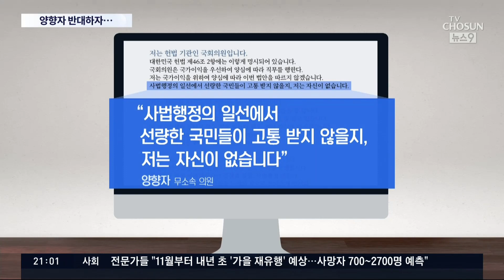與 민형배 '위장 탈당' 꼼수까지 동원해 법사위 '알박기'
더불어민주당이 '검수완박' 법안을 강행처리 하기 위해 자기당 의원을 탈당시키는 초유의 일까지 벌였습니다. 소속 의원을 탈당시켜 무소속으로 만든 뒤 안건조정위를 피해보자는 거지요. 경위를 먼저 설명드리면 이렇습니다.

여야의 다툼이 큰 쟁점법안에 대해서는 '안건조정위' 라는 걸 만들어 최장 90일동안 심의할 수 있는데, 민주당은 이미 무소속 양향자 의원을 야당 몫으로 집어 넣어 이 안건 조정위 무력화를 시도한 바 있습니다.

그런데 양 의원이 검수완박에 반대한다는 입장을 밝히자 다급해진 민주당이 소속의원을 탈당시켜 무소속으로 만들며 2차 무력화 시도에 나선 겁니다. 민주당 내에서 조차 대체 왜 이렇게까지 하는지 이해할 수 없다는 반응이 나왔습니다.